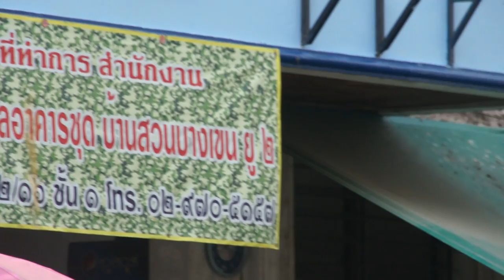Garden Statue Fountain, Bangkok, Thailand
Even in the poorer neighborhoods, one can easily find lovely gardens and garden decorations.